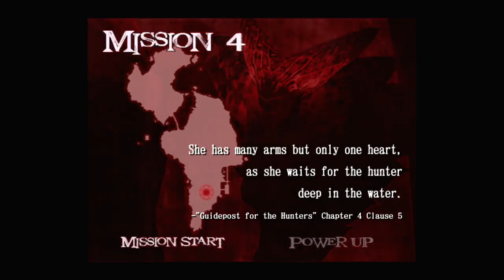Devil May Cry 2 HD Gameplay Walkthrough Part 1 Prologue Remaster 2018